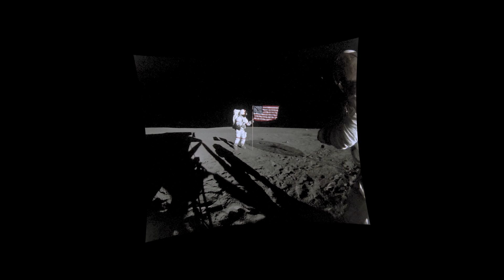APOLLO 14 - Flag setup in VR [4K VR 360º] - Moon, Apollo program, Alan Shepard, Ed Mitchell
Apollo 14 wide angle lens footage of Alan Shepard and Ed Mitchell setting up the US flag, presented here in virtual reality. Frame rate was interpolated to 24 fps for smooth presentation. Audio comes from the TV broadcast.

Coverage is according to the original wide angle lenses - not full 180º degrees but still wide enough for a good VR experience. A VR headset is recommended, but you can get good results with a normal phone (turn it to look around).

Research, cleanup and color restoration by Retro Space HD.

Apollo 14 was the eighth crewed mission in the United States Apollo program, the third to land on the Moon, and the first to land in the lunar highlands. It was the last of the "H missions," targeted landings with two-day stays on the Moon with two lunar EVAs, or moonwalks.

The mission was originally scheduled for 1970, but was postponed because of the investigation following the abort of Apollo 13 and the need for modifications to the spacecraft as a result. Commander Alan Shepard, Command Module Pilot Stuart Roosa, and Lunar Module Pilot Edgar Mitchell launched on their nine-day mission on Sunday, January 31, 1971, at 4:03:02 p.m. EST. Liftoff was delayed forty minutes and two seconds, due to launch site weather restrictions, the first such delay for an Apollo mission. En route to the lunar landing, the crew overcame a series of malfunctions that might have resulted in a second consecutive aborted mission, and possibly, the premature end of the Apollo program.

Shepard and Mitchell made their lunar landing on February 5 in the Fra Mauro highlands – originally the target of Apollo 13. During the two walks on the surface, 94.35 pounds (42.80 kg) of Moon rocks were collected, and several scientific experiments were deployed. To the dismay of some geologists, Shepard and Mitchell did not reach the rim of Cone crater as had been planned, though they came close. In Apollo 14's most famous incident, Shepard hit two golf balls he had brought with him with a makeshift club.

While Shepard and Mitchell were on the surface, Roosa remained in lunar orbit aboard the Command and Service Module, performing scientific experiments and photographing the Moon, including the landing site of the future Apollo 16 mission. He took several hundred seeds on the mission, many of which were germinated on return, resulting in the so-called Moon trees, that were widely distributed in the following years. After liftoff from the surface and a successful docking, the spacecraft was flown back to Earth where the three astronauts splashed down safely in the Pacific Ocean on February 9.

* Darcy Barrett
* Ellie Burack
* Gary Smith
* Gio Pagliari
* Jan Strzelecki
* Noah Soderquist
* Ryan Hardy
* Scott Manley